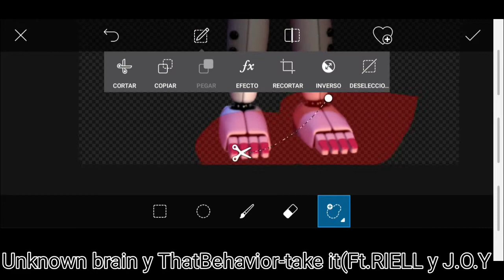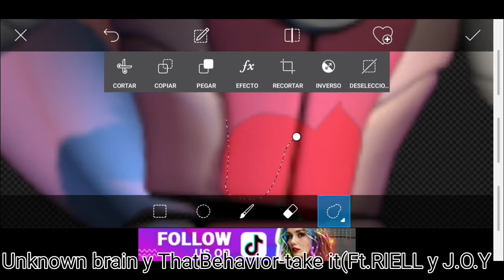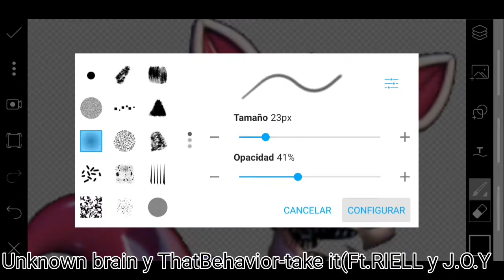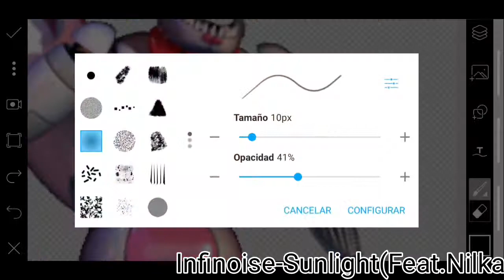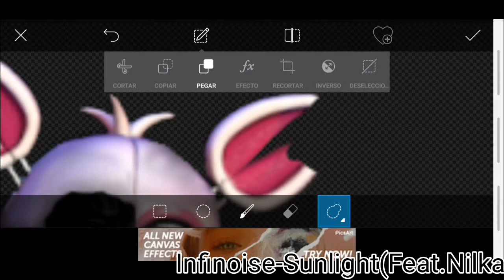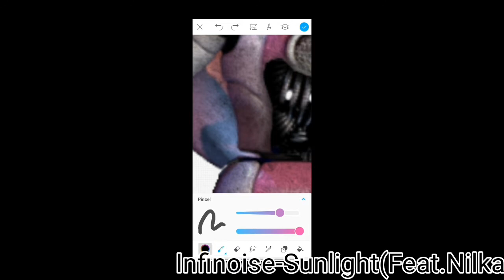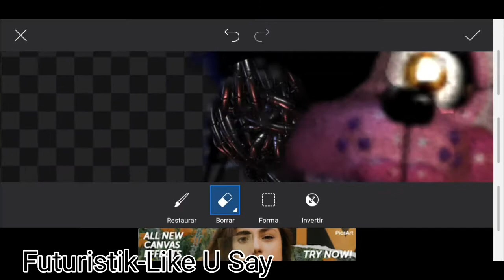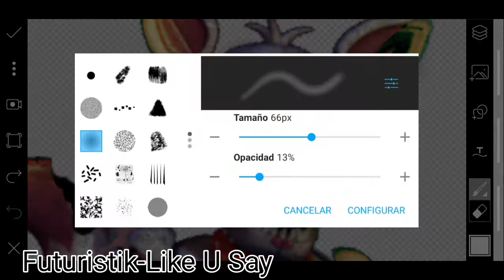[FNAF]speed edit-Withered Funtime Foxy